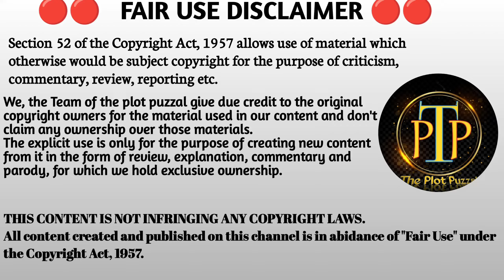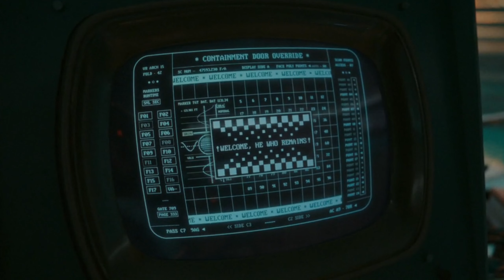Loki Season 2 Episode 4 Explained In Hindi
Loki season 2 was produced by Marvel Studios,  the same production house behind all the other movies and shows in the Marvel Cinematic Universe (MCU).

🔴Important Note🔴🔴

I am creating this explanation video for your knowledge.

                            thankyou ❤️❤️

Watch this also if you like  the video

Loki previous episodes